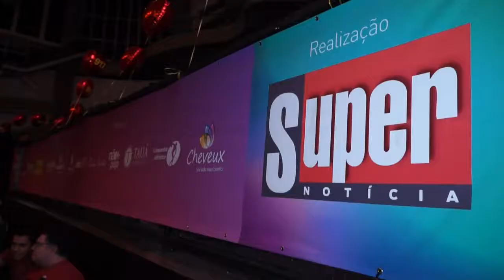Garoto e Garota Super 2017 - Paulo Navarro